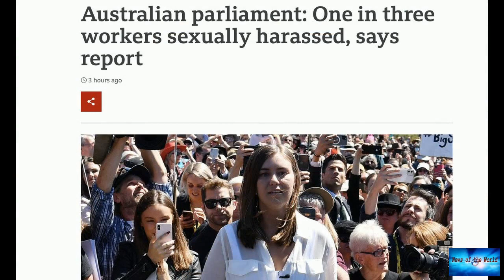BREAKING NEWS! Australian parliament: One in three workers sexually harassed, says report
News of the world: BREAKING NEWS! Australian parliament: One in three workers sexually harassed, says report

A third of employees in Australia's federal parliament have been sexually harassed, a landmark report has found.The report was commissioned after a former staffer, Brittany Higgins, said she had been raped by a colleague in a minister's office.Her story earlier this year triggered a wave of wide-ranging allegations of misconduct in Canberra.The victims were disproportionately women, said Sex Discrimination Commissioner Kate Jenkins.The report, titled Set the Standard, found 51% of staffers had e

suspicious-feelings.